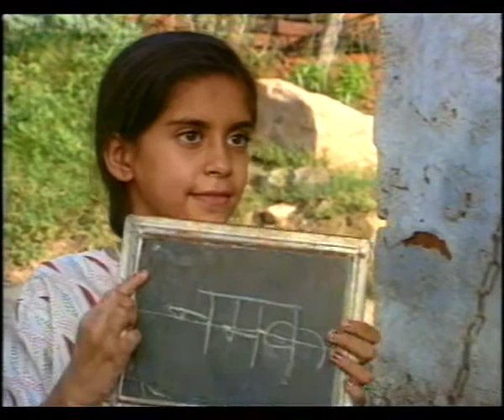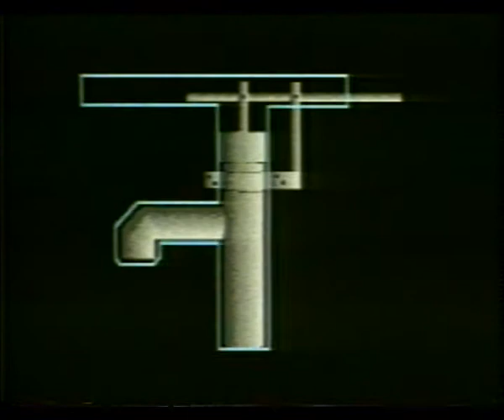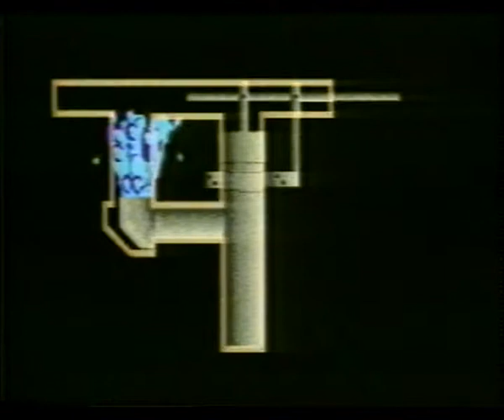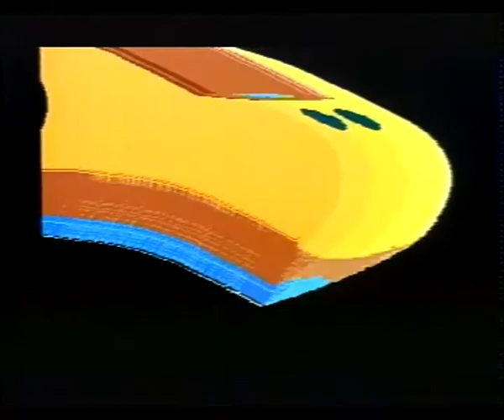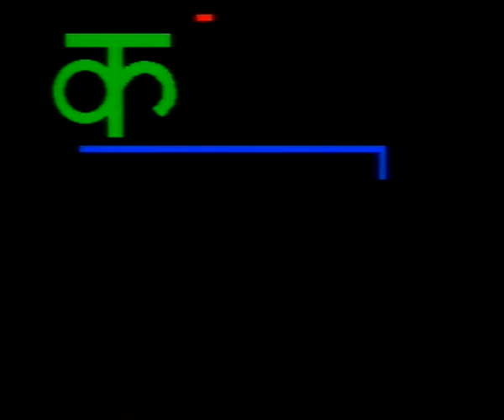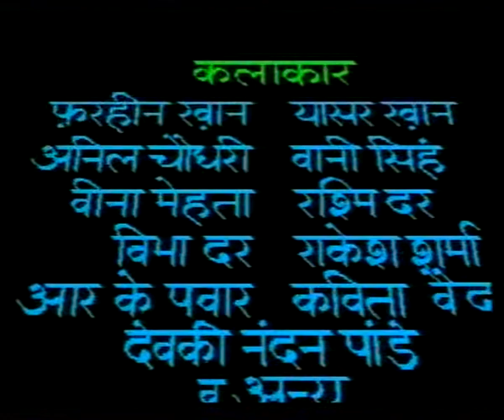CHAURAHA EP 1